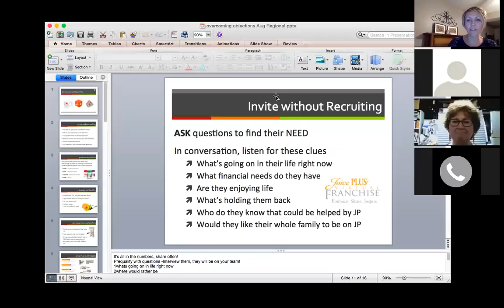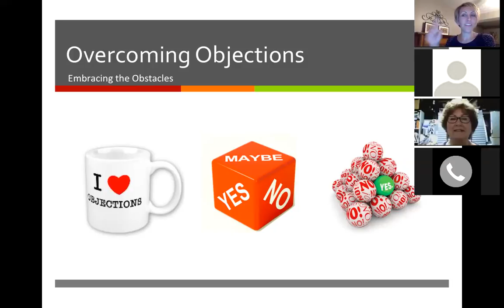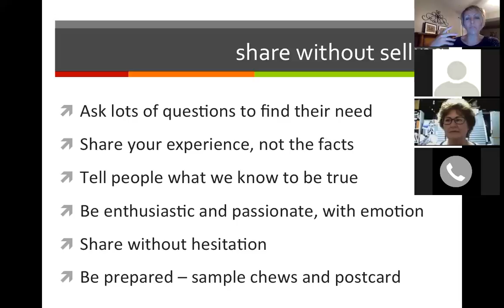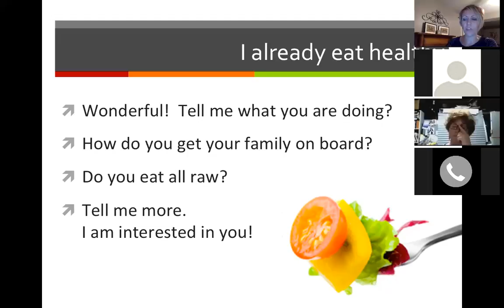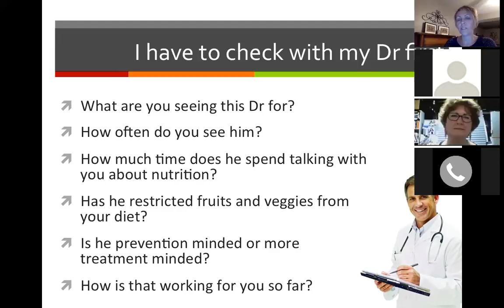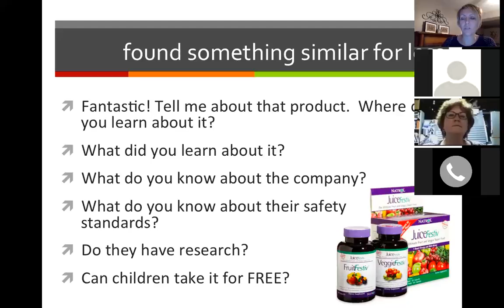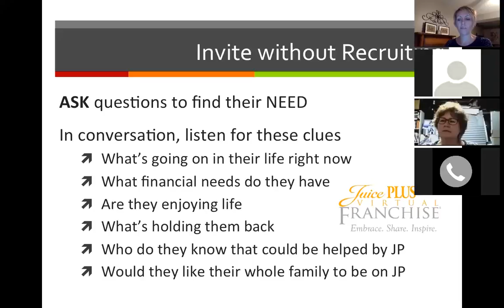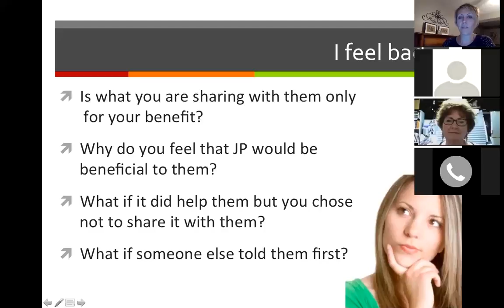Carries Team's Overcoming Objections